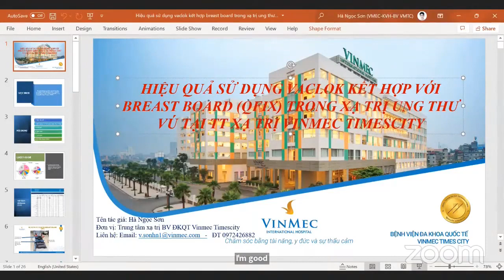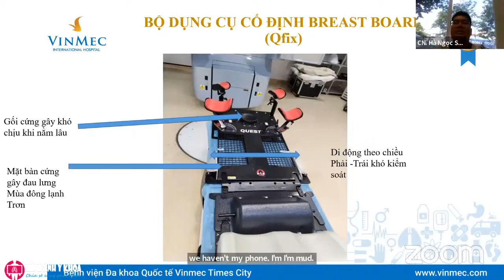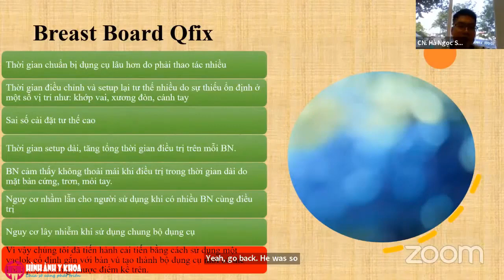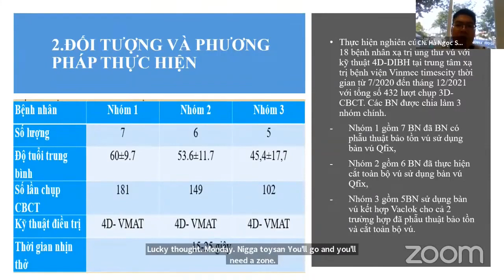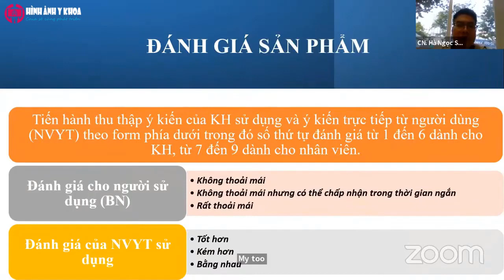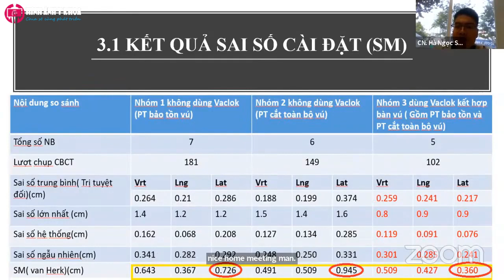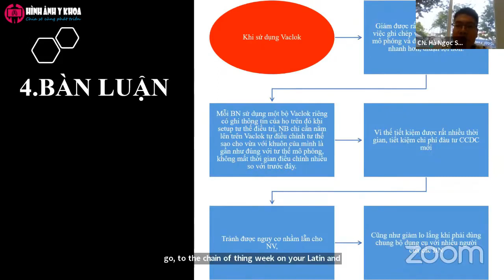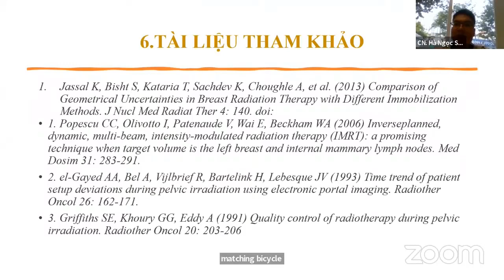[VART 2022] HT2P1-03 Hiệu quả sử dụng Vaclok kết hợp với Breast Board (QFIX) trong xạ trị ung thư vú